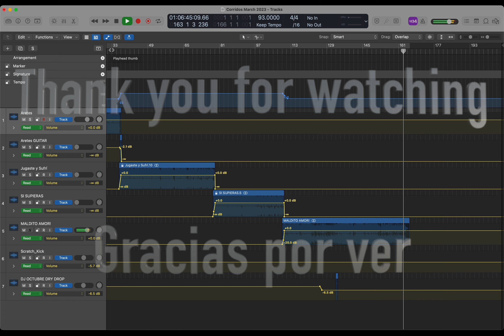Corridos Tumbados Mix | Marzo '23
ESLABON ARMADO!

Would you like to submit your music to be in one of my mixes/tutorials? Send your song and Artist info (to give credit to) here: